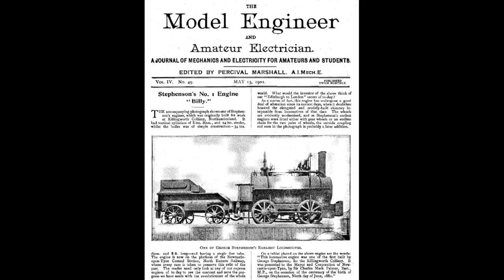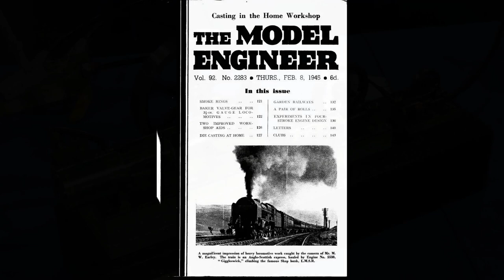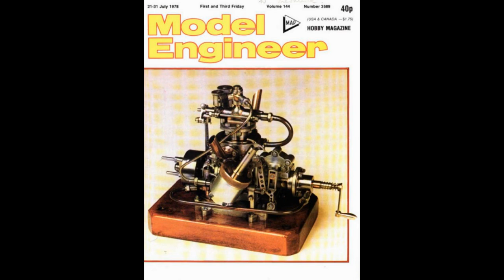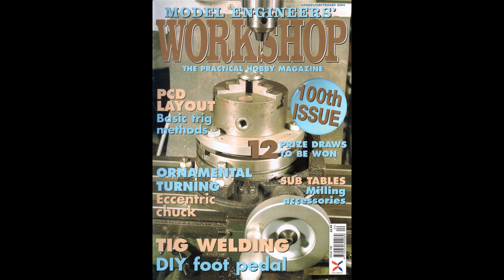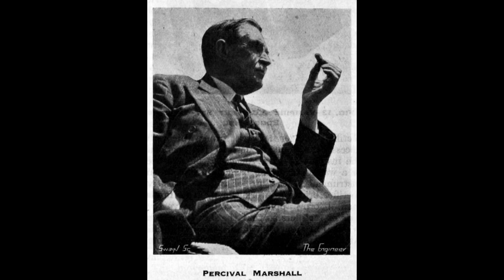Percival Marshall on Model Engineering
To a host of engineers and model makers, Percival Marshall was well known either personally or through the medium of The Model Engineer magazine, and the Society of Model and Experimental Engineers, both of which institutions he founded in 1898 and are still growing strong. ‘ME’ was joined by Model Engineers’ Workshop magazine in 1990. This video features a 1930s gramophone recording of Percival Marshall accompanied by various clips of engineering models and related activities.